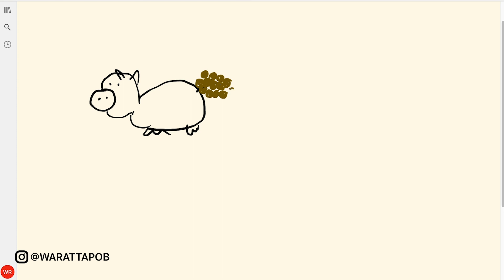วิธีแก้นิสัย ผัดวันประกันพรุ่ง จนเป็นดินพอกหางหมู | พัฒนาตัวเอง ประสบความสำเร็จในด้านที่ต้องการ EP.7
ดินพอกหางหมู หมายถึง นิสัยที่ชอบปล่อยให้การงานคั่งค้างสะสม ผัดวันประกันพรุ่ง เกียจคร้าน ไม่ยอมทำให้สิ่งนั้นเสร็จสิ้นโดยเร็ว คลิปนี้จะมาบอกวิธีแก้ปัญหาดินที่ค้างหางหมู เพื่อทะยอยเคลียร์งานเก่าให้ลด และงานใหม่ให้จบ

🎧PODCAST
--สำหรับ Android

วิดีโอนี้เกี่ยวกับ : วิธีแก้นิสัย ผัดวันประกันพรุ่ง จนเป็นดินพอกหางหมู | พัฒนาตัวเอง ประสบความสำเร็จในด้านที่ต้องการ EP.7

》Timestamps ⏱️
00:00 INTRO
01:20 ดินพอกหางหมูเป็นอย่างไร
04:45 ปัญหาของคนที่ต้องทำทุกอย่างทีเดียว
05:44 วิธีจัดการงานแบบดินพอกหางหมู